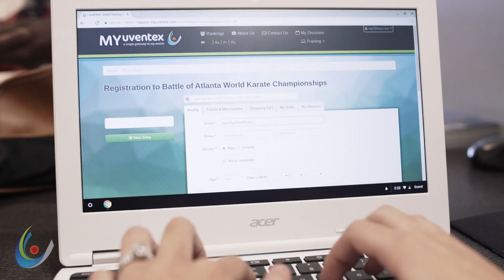Uventex Labs - best event automation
We are happy to hear from you if you have any questions or suggestions!